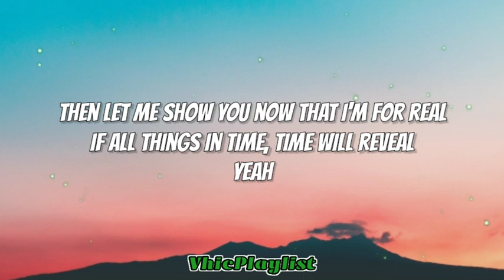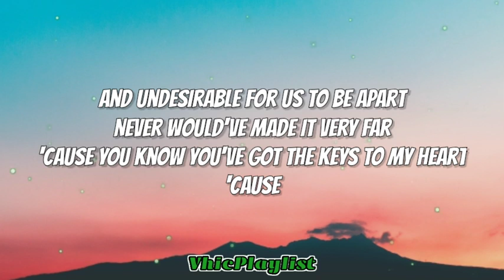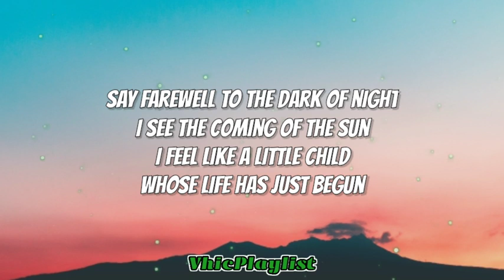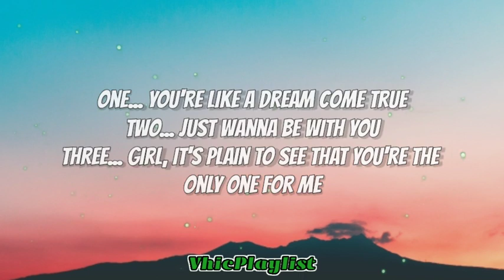Back At One - Brian McKnight (Lyrics)